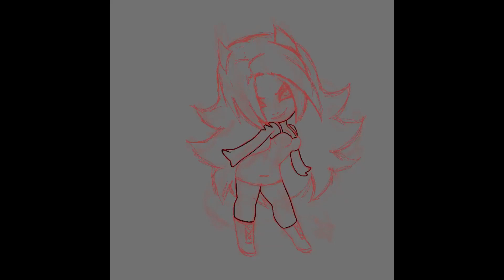Mistress Of The Night - Speedpaint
Mistress of the night is right just don’t get her drunk 😅